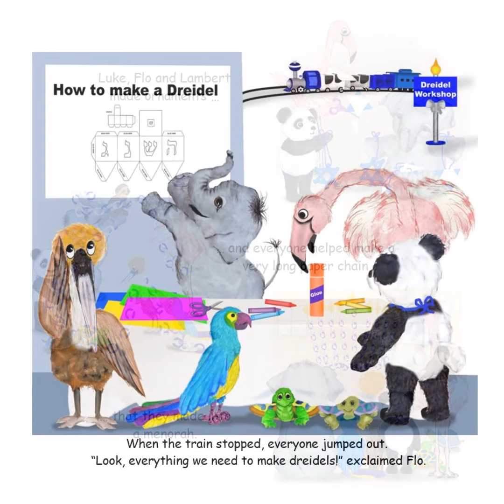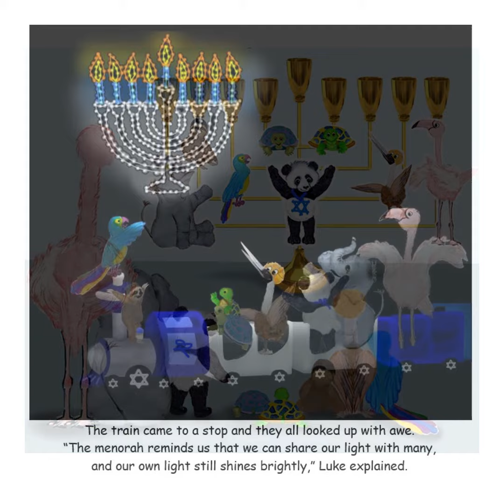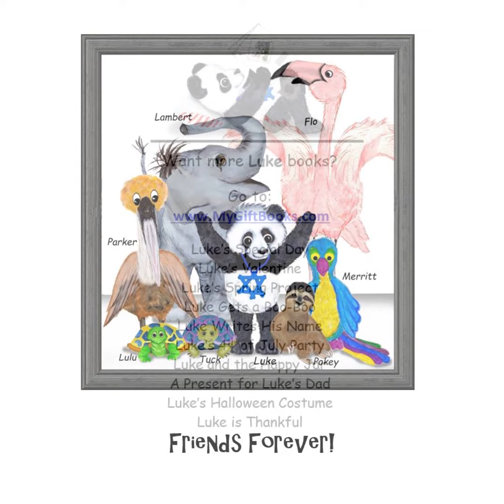Panda Hanukkah book preview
Personalized children's book about a Panda whose name is the same as your child's name, spends the day with his/her friends at the Hanukkah Festival.